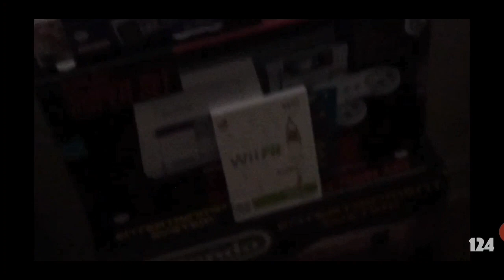The Wii Fits Haunt Plainrock124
This video is property of Plainrock124. This is a clip from his most recent video, which is linked here: